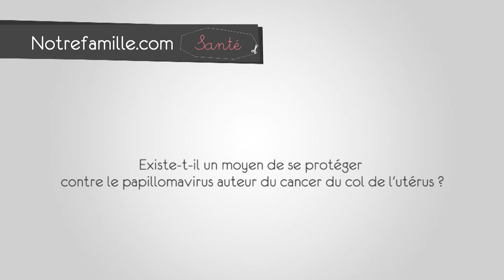Gynécologie : Quel moyen pour se protéger du papillomavirus ?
Est-il possible de se protéger contre le cancer du col de l'utérus ou papillomavirus ? Le Dr Anne De Kersavoué vous répond !